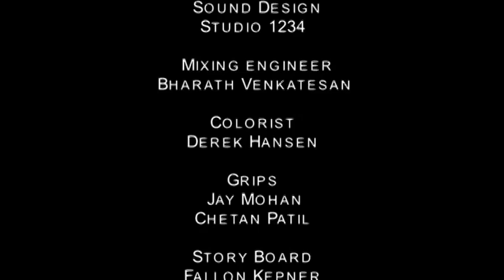Sunset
A short film shot by Krea group